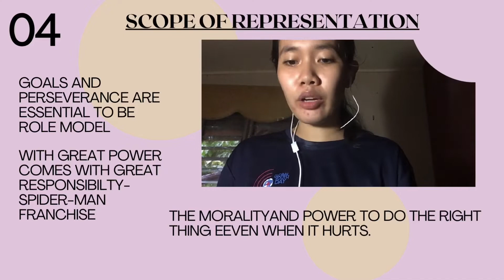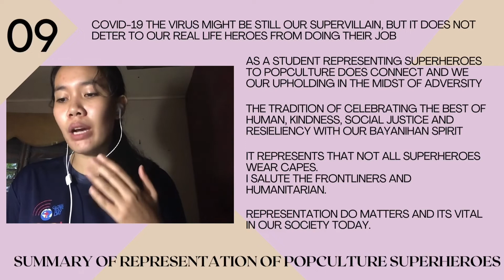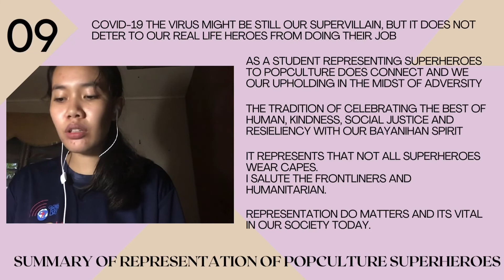REPRESENTATION OF POPCULTURE SUPERHEROES IN THE SOCIETY// SPEECH//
Credits to the sources